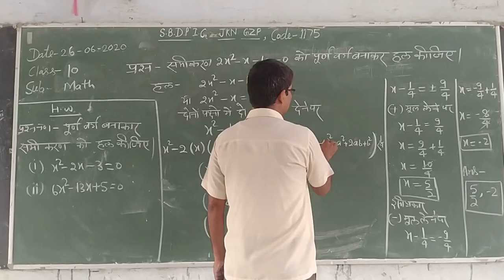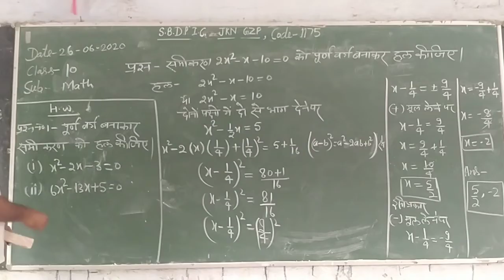math class 10th part 3